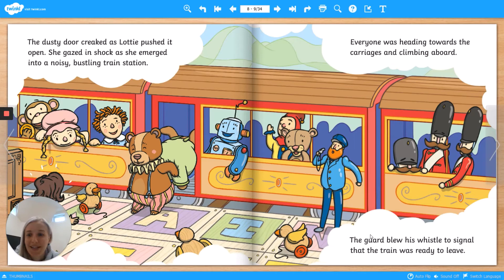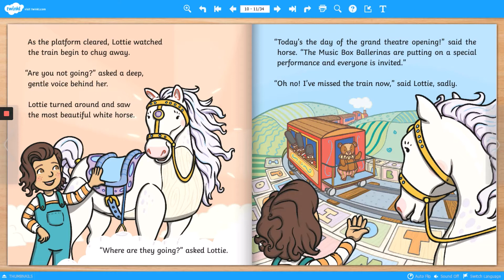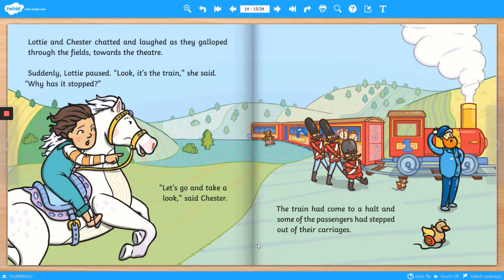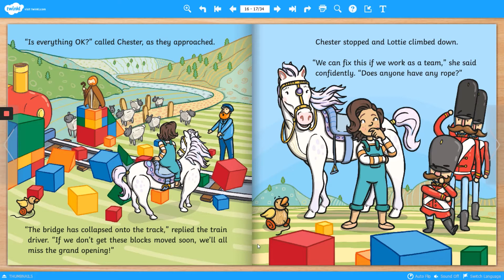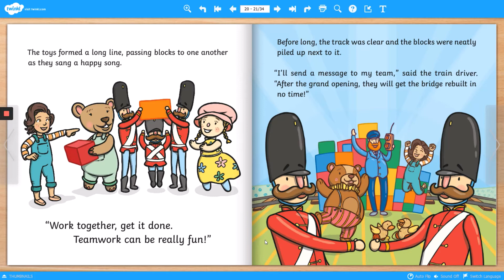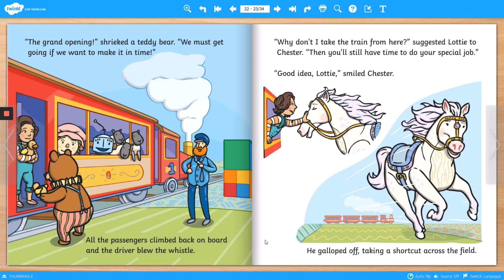03 Wednesday May 13th The Old Toy Room by a Twinkl Original